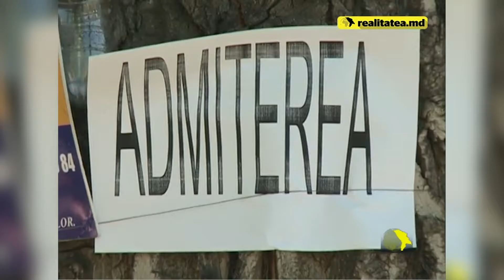MAI MULTE BURSE DE STUDII ÎN ROMÂNIA